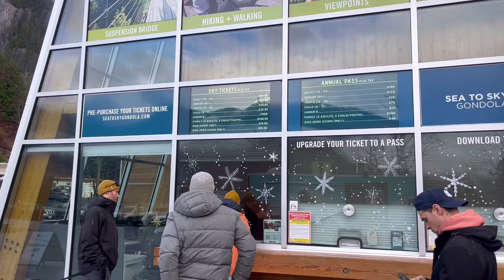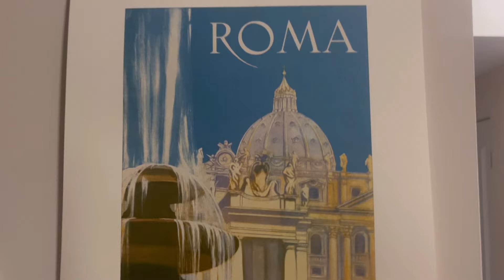Vlog| not exactly what we had planned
X